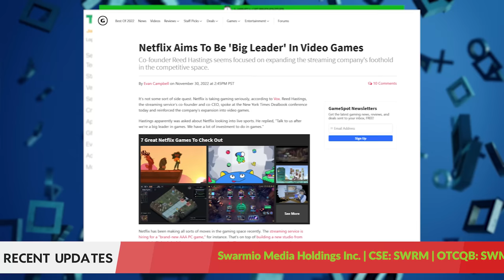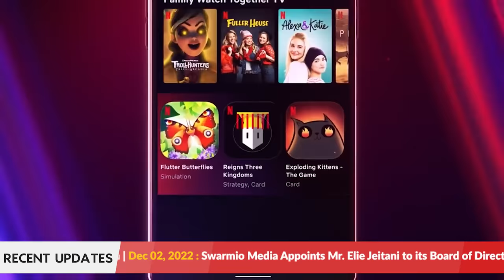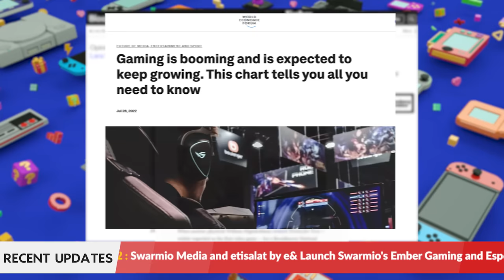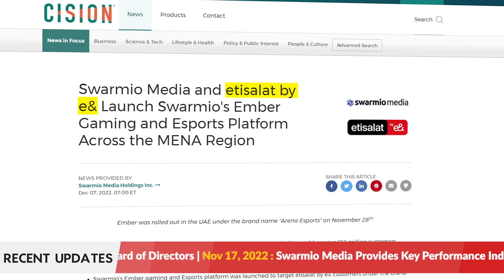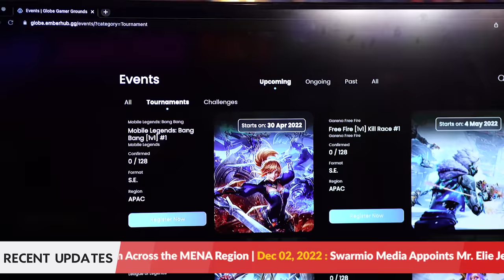“The MENA Region Is Underserved” — Swarmio's Tesh Kapadia on Gaming in 2023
Joining us today on The Daily Dive is Tesh Kapadia, EVP of Global Sales at Swarmio Media. Tesh sits with us today to discuss Swarmio’s updates and future plans as well as his insights on the trends in the gaming industry in the coming year.

00:00 Introduction
00:30 Netflix’s involvement in the gaming industry
02:16 How the pandemic changed gaming
03:31 Gaming industry trends in 2023
05:17 Swarmio’s partnership with etisalat by e&
08:50 Ember platform overview
09:36 Strategy and revenue growth for 2023
11:57 What investors should look out for

Swarmio Media engages telecommunications and esports firms with solutions that allow them to monetize their respective gamerbases. Its patented Latency-optimized Edge Computing promises to present a solution to the age-old delayed server responses in online gaming.